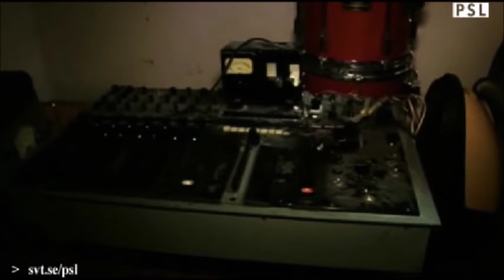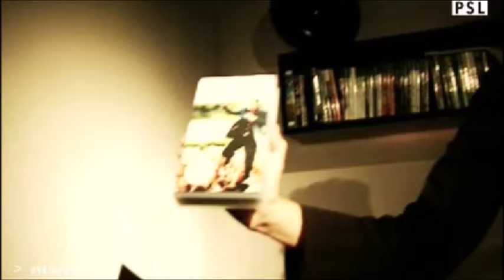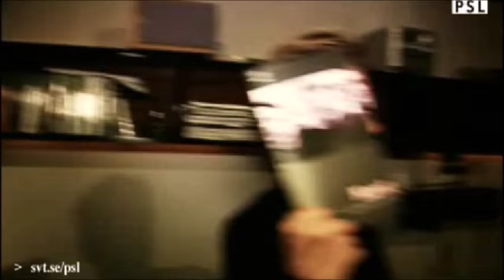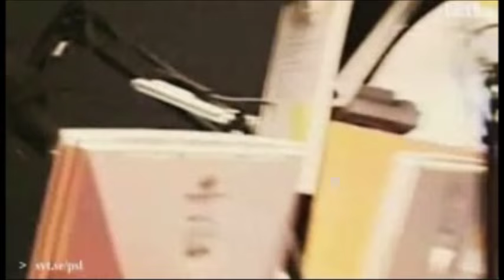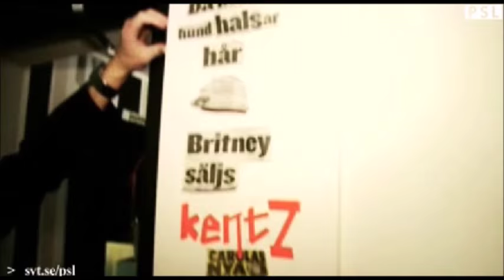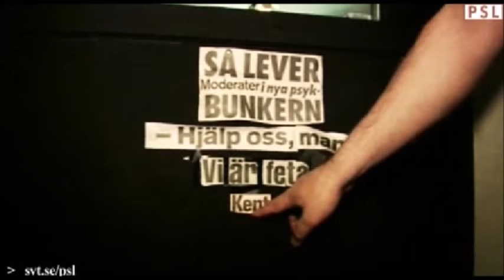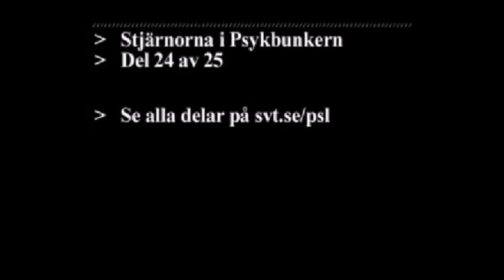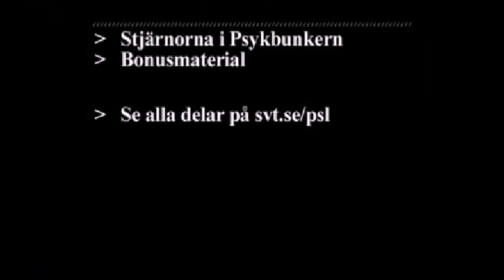Kent - Dokumentär (Stjärnorna i Psykbunkern) (2008)